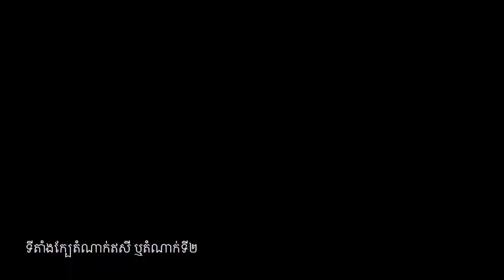Oral Mountain Cambodia/ We are last teams for 2018/Adventure